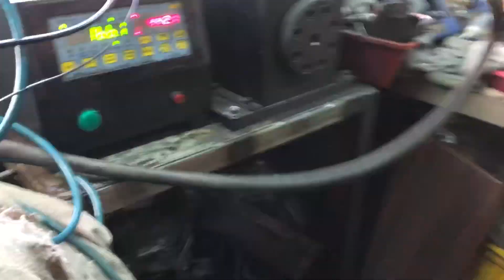10HL氣動螺絲起子Air Screwdriver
槍型翹翹板開關  快速正逆轉
可裝雙環，單環，錘塊結構
輕巧 耐操 高ＣＰ值